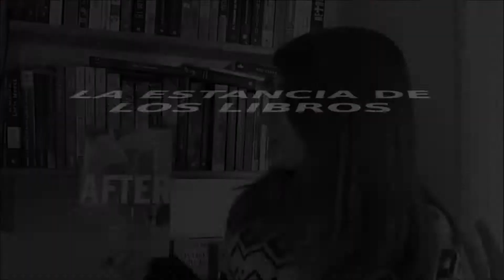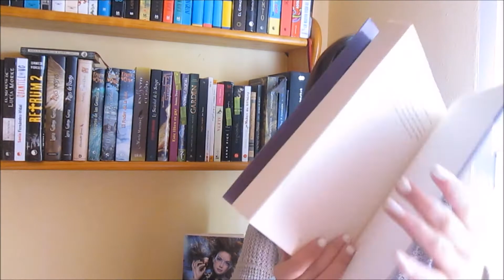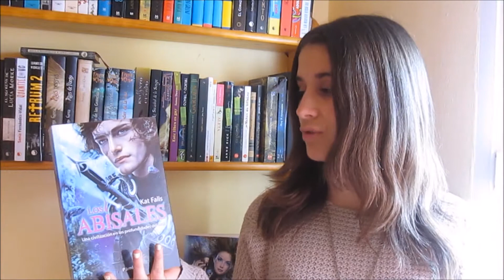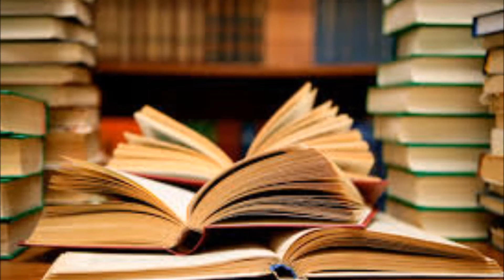#3 Reseña: Los Abisales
Hola!!

Pues nada aquí con otra Reseña que ya hacía falta!!

Wishlist Amazón

Blog Escritura: Momentosdeescriturablogspot.com.es

Gracias!!